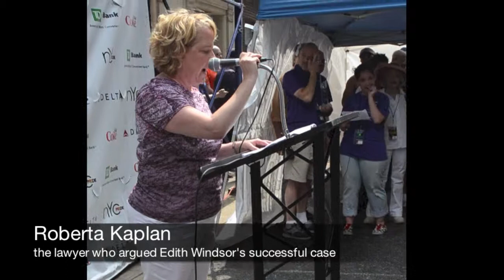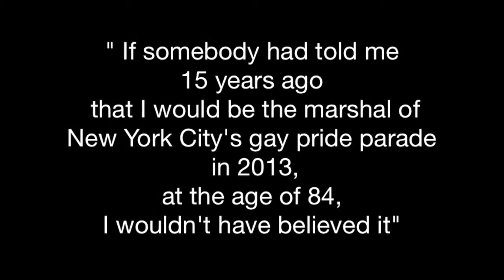Press Conference, Gay Pride 2013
Press conference. Jay Pride March. New York, June, 30 2013.